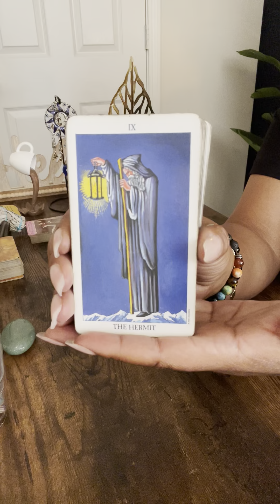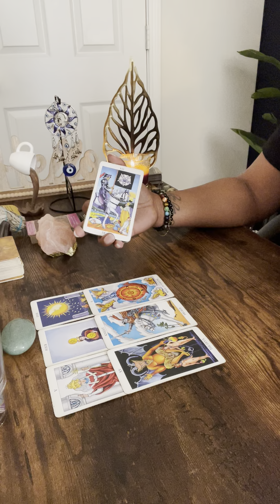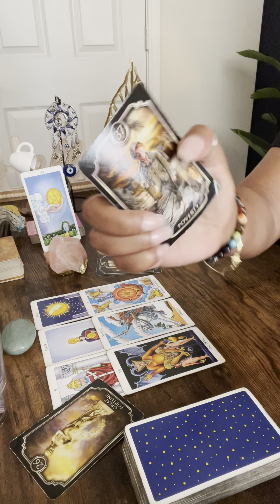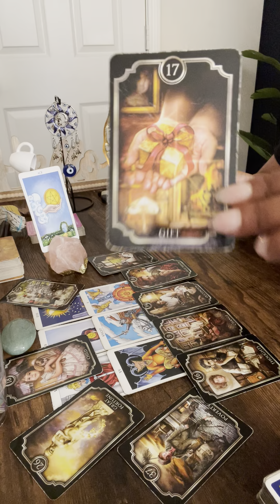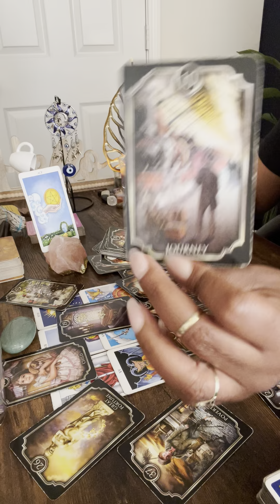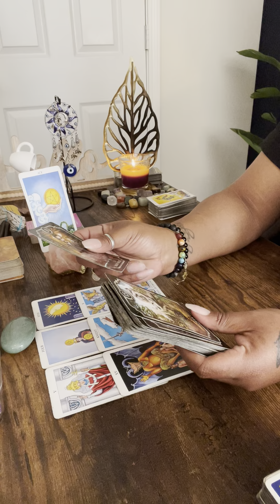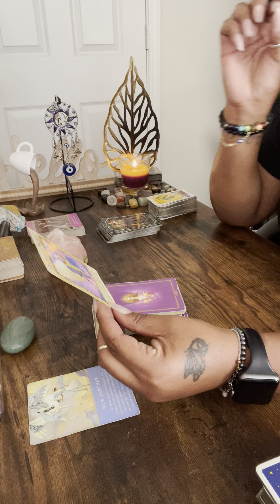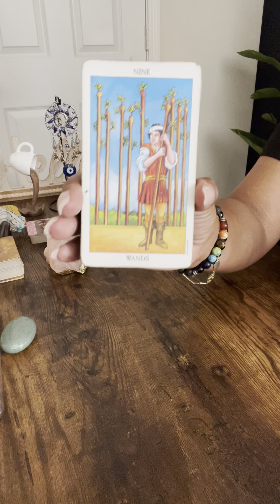Capricorn ♑️ Someone left you money 💰 and they stole it or hid it from you. This read made me😢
R.I.H Kaylon 🕊

feedback.